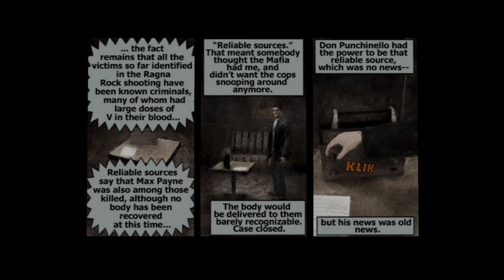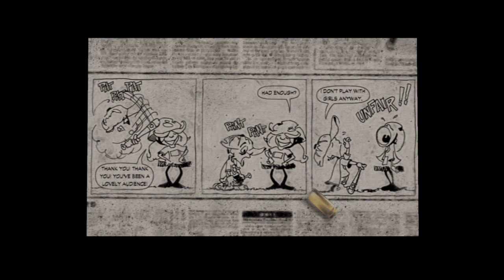Max Payne | Mobster Muscle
- Last appearance of Frankie Niagara.

Frankie Niagara [ Deceased ]
- Killed by Max Payne